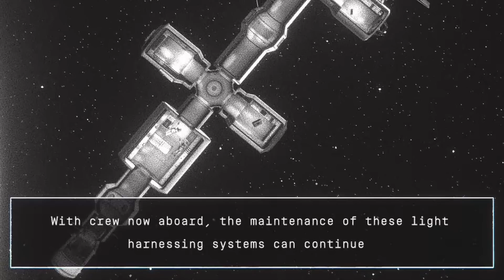Surviving On An ABANDONED Space Station in Heavenly Bodies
Welcome to Heavenly Bodies with Blitz! No gravity, no problems, all fun! Let's see if I can actually finagle my way through a spaceship with my friend INTERN in this wacky physics-based puzzle game or fly into space trying!

Check out and customize your own GAMING, STREAMING, and even SIGNATURE PC!

ABOUT & GAMEPLAY: HEAVENLY BODIES
Heavenly Bodies is a game about cosmonauts, the body, and the absence of gravity.

Discover the ever-changing nuances of weightless motion in this challenging physics game. Wrangle control of your cosmonaut’s arms with the left and right thumbsticks to push, pull, and clamber through fully physically simulated scenarios aboard a scientific research station.